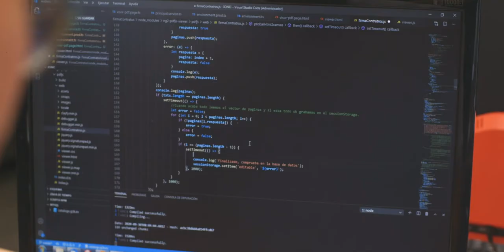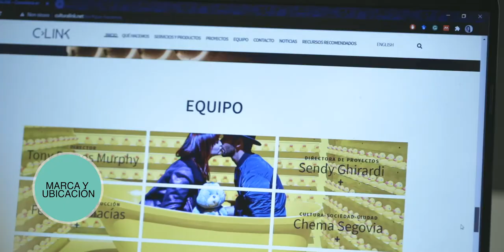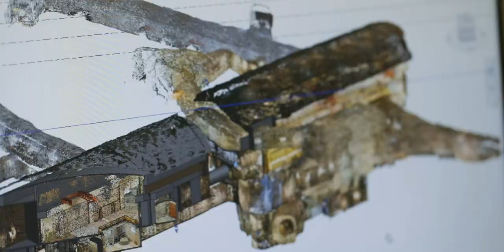FormaciónPCUV | La importancia de la marca para una empresa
Crear una buena marca es esencial para una empresa, puesto que, entre muchas otras cosas, esto le otorga prestigio y visibilidad en el mercado.

Las empresas instaladas en el Parc Científic de la Universitat de València aseguran que estar ubicadas en un entorno de innovación como el PCUV supone un valor añadido para su marca.